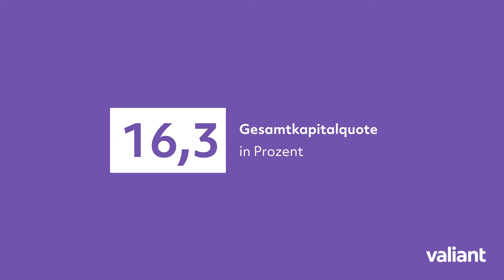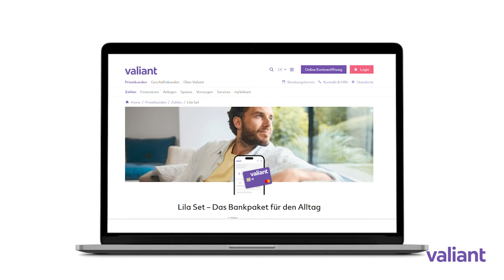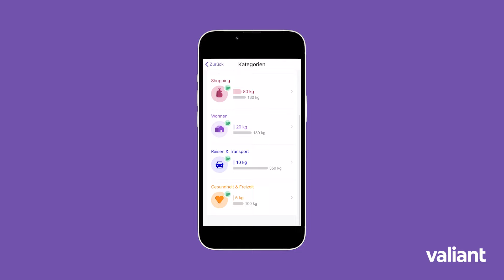Valiant in Zahlen – unser Geschäftsjahr 2023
Unser Jahresrückblickfilm 2023 mit Statements von Verwaltungsratspräsident Markus Gygax und CEO Ewald Burgener. Im Online-Geschäftsbericht erfahren Sie alles Wesentliche zu unserem letzten Geschäftsjahr und können den Geschäftsbericht 2023 auch herunterladen

Valiant ist eine unabhängige Schweizer Finanzdienstleisterin und ausschliesslich in der Schweiz tätig. Sie bietet Privatkundinnen und Privatkunden sowie KMU ein umfassendes, einfach verständliches Angebot in allen Finanzfragen. Valiant ist in folgenden 15 Kantonen lokal verankert: Aargau, Basel-Landschaft, Basel-Stadt, Bern, Freiburg, Jura, Luzern, Neuenburg, Schaffhausen, Solothurn, St. Gallen, Thurgau, Waadt, Zug und Zürich. Zudem ist sie dank innovativen, digitalen Dienstleistungen in der ganzen Schweiz präsent. Valiant beschäftigt über 1100 Mitarbeitende – davon rund 80 Auszubildende.

Ausserdem erfahren Sie in unserem Newsroom lilAktuell noch mehr News, spannende Stories und nützliche Tipps von Valiant Bank